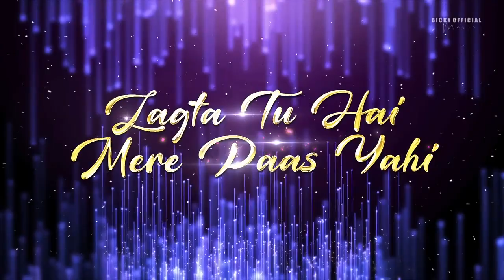Feeling Mashup 3 2023 | Emotion Chillout Edit | Sad Song | BICKY OFFICIA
Feeling Mashup 3 | Emotional Chillout 2023 |
Video Edit : ‎@pratham_visuals
BICKY OFFICIAL

"Feeling"
I’ve lost something very precious today,
I’ve lost something that never ever was,
I have lost the core of my soul today
And I mourn in despair for my sad loss.

I have lost what I once believed was true,
I’ve lost what I once thought would surely be,I have lost what I have believed in for years. And I cry out in my sorrow – why me!

A lugubrious expression on my face,
I do try in vain to our story retrace.
The memories are hazy, but very strong
And I woefully wonder, “What what went wrong?”

Teary-eyed I remember those parties
Those things, those past moments, those moments, that laughter, that happiness, that everything remained incomplete

Track List
1. Song : Aaya Na Tu ( Reprise )
Singer: Arjun Kanungo
Composer: Arjun Kanungo
Lyrics: Kunaal Vermaa
Producer(s): Arjun Kanungo, Aniket Gundewar

 • Aaya na tu Repris...

2. Song - Phir Bhi Tumko Chaahunga Movie - Half Girlfriend
Singers - Arijit Singh & Shashaa Tirupati Music - Mithoon

 • Phir Bhi Tumko Ch...

3. Remember Me ( Original Mix ) BICKY OFFICIAL
4. Song : Tum Ho
Singer : Zack Knight
Lyrics - King Ricky

 • Zack Knight - Tum...

5. Song : Roi Na
album: Shiddat
Singer: Ninja
Lyrics & Composition: Nirmaan
Music Label : T-Series

 • Roi Na Ninja (Lyr...

6. Song : Jitni Dafa
Movie - PARMANU: The Story Of Pokhran Singers - Yasser Desai & Jeet Gannguli Music - Jeet Gannguli

 • Jitni Dafa - Lyri...

7. Song : Tu Dua Hai Dua
Singer : Mohd. Irfan
Lyrics : Ravi Basnet
Music Label : T-Series

 • Tu Dua Hai Dua Fu...

8. Song : Naina Re
Singer: Himesh Reshammiya, Shreya Ghoshal, Rahat Fateh Ali Khan
Movie: Dangerous Ishhq
Starcast: Karishma Kapoor, Rajaneish Duggall, Divya Dutta, Jimmy Shergill, Others
Music Director: Himesh Reshammiya

 • Naina Re Song Wit...